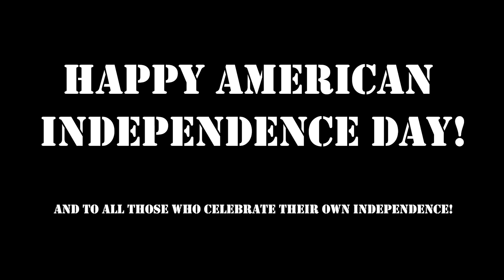Real American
Taco celebrates the 4th of July. Woofie waits for food. George shows up sometimes